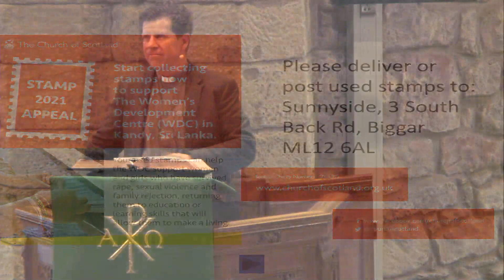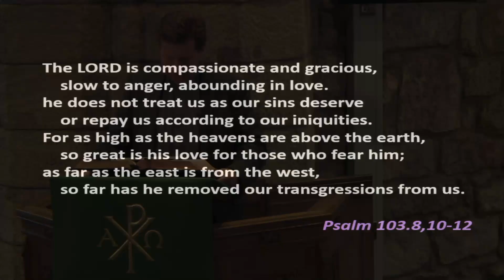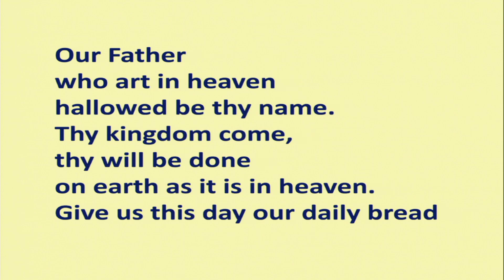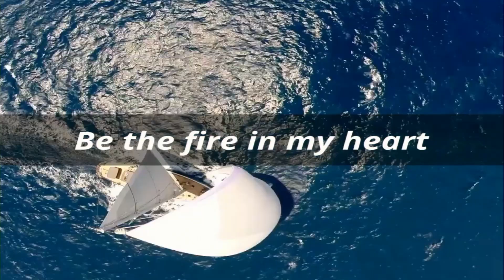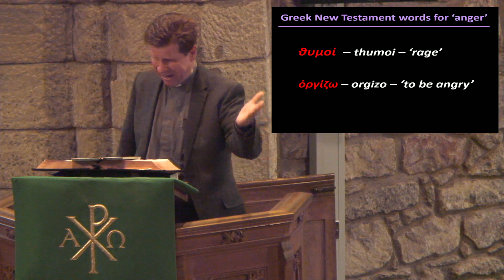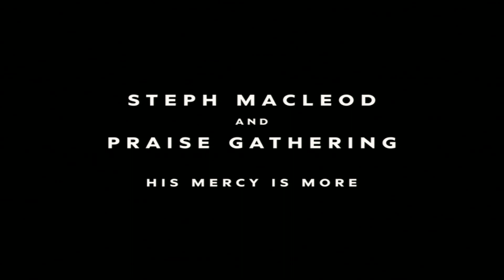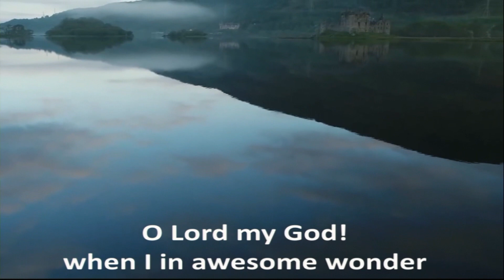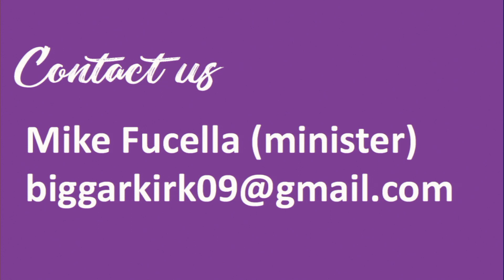11-07-21 Biggar and Black Mount Church of Scotland Webcast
Weekly Service of Worship from local churches in Biggar and Black Mount
send postcards to:
6c Leafleid Rd.
Biggar ML12 6AY